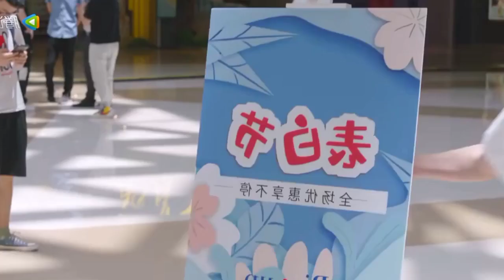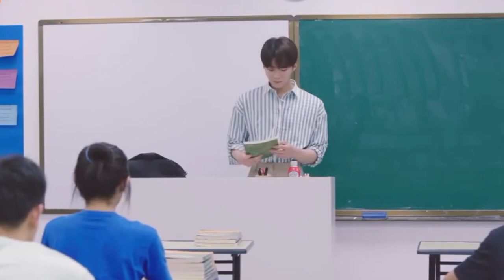PART-2 || Female CEO Love Me हिन्दी Chinese drama Explain in Hindi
Hello friends ...😊

Tags,
Love triangle, childhood love story,
female ceo love me ep 1 hindi dubbed
female ceo love me ep 2
female ceo love me ep 3
korean Dramas story Explaination in hindi, Chinese Dramas story Explaination in hindi, korean movies explain in hindi Urdu,
Korean movie review, reviews drama,
Chinese Mix, Korean drama,
Bebo explain,
Korean Dramas Bebo explain Korean,
Love Triangle movie Review,
dramas,
Dramas and movies reviews in Hindi,
Bebo explain,
Love triangle,
Vampire Korean Drama,
Korean Drama Vampire,
Vampire Korean Drama Explained In Hindi,
Korean Drama Vampire In Hindi,
Korean Drama Love In Time,
Supernatural Korean Drama In Hindi,
Fantasy Korean Drama In Hindi,
Ghost Korean Drama Korean Drama,
Ghost Horror Korean Drama In Hindi,
Ghost Korean Drama Explained In Hindi,
Korean love story Korean Hindi mix,
Korean mix sad love story,
Korean mix,
Korean mix sad Hindi songs,
Korean mix sad,
sad Hindi songs love mashup Hindi,
Korean mix sad Hindi songs love story,
sad love story 2021,
drama phobia, drama fashion
love triangle,
jamma desi,
new Korean mix Hindi song 2021,
Korean love story,
Çin Klip,
Korean song,
Asian love stories,
Korean drama,
korean love story hindi explain